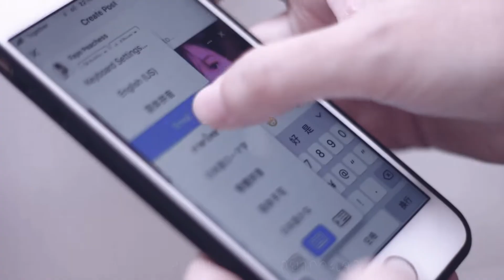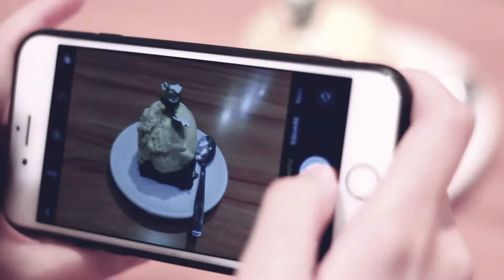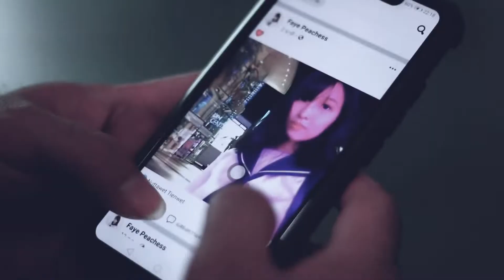Templeboxers socialism (karaoke)